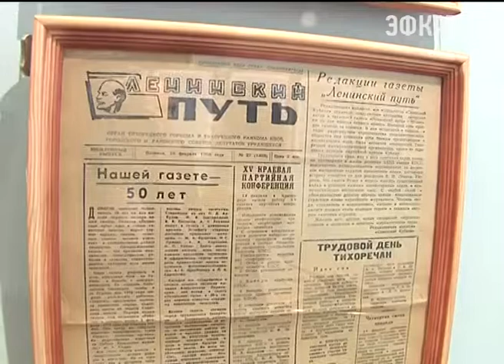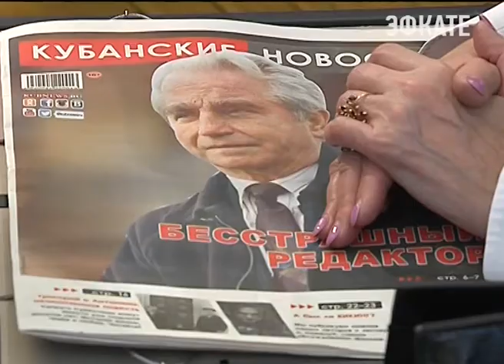В Краснодаре прошёл торжественный прием для журналистов. Новости Сочи Эфкате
Вениамин Кондратьев поздравил их с профессиональным праздником.
Сочи. Новости.
Телеканал Эфкате.